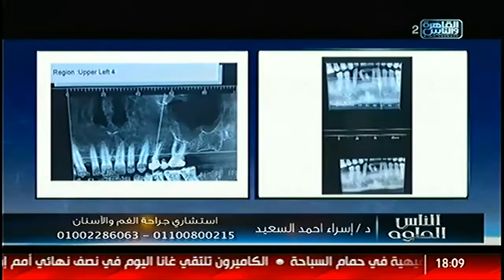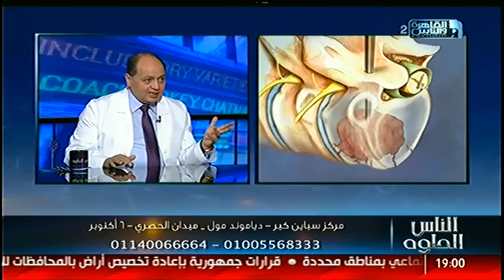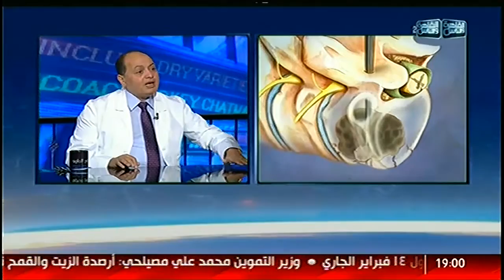الناس الحلوة | فنيات علاج مشاكل العمود الفقرى و علاج عيوب الإبصار